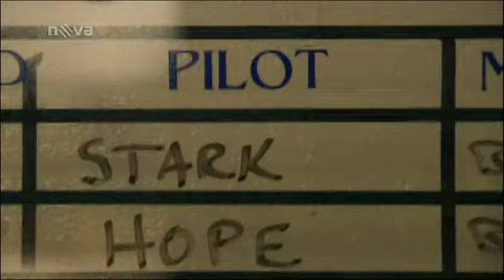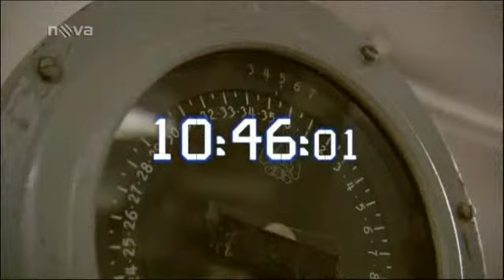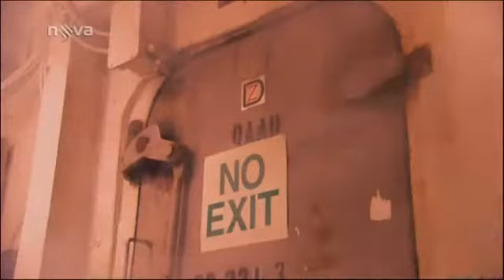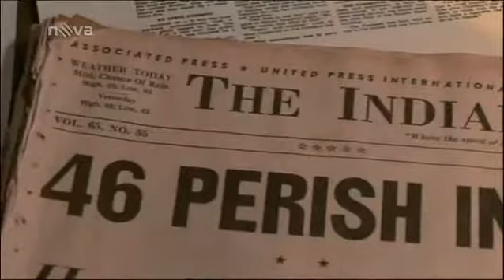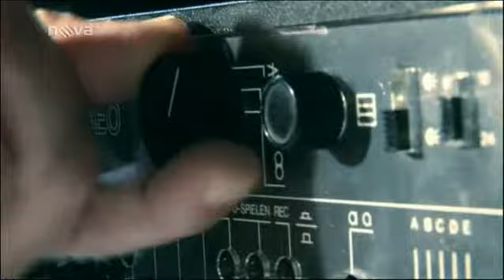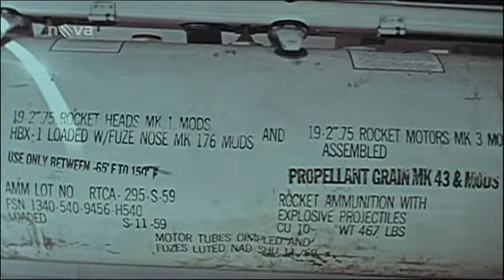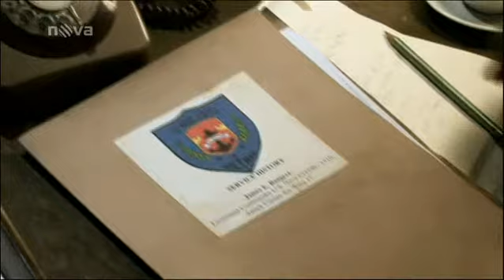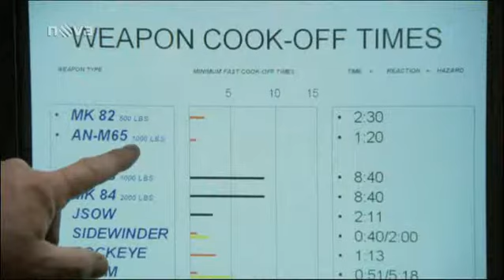Vteřiny před katastrofou #31 [ Výbuch na letadlové lodi ] CZ DABING